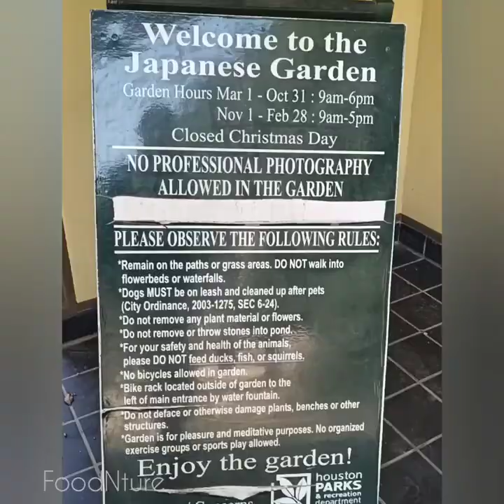Japanese Garden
A journey to Japanese Friendship Garden...a walk through the wild...